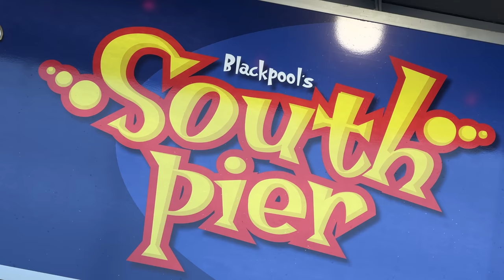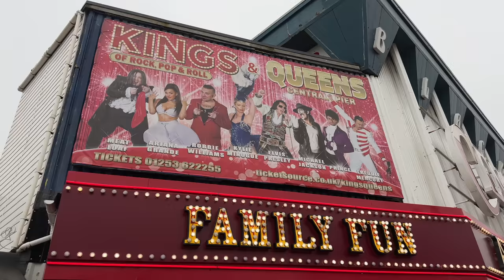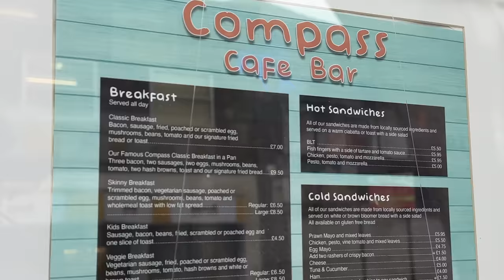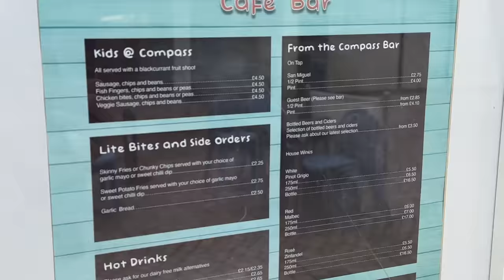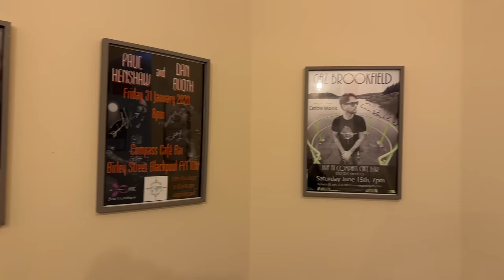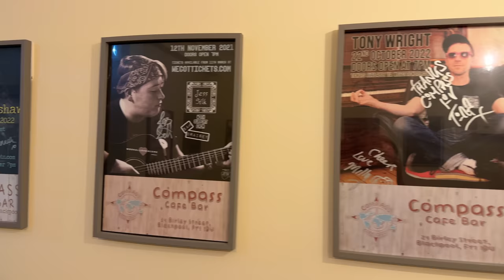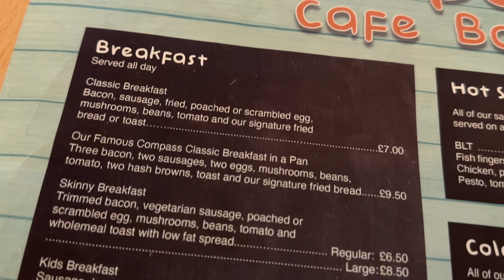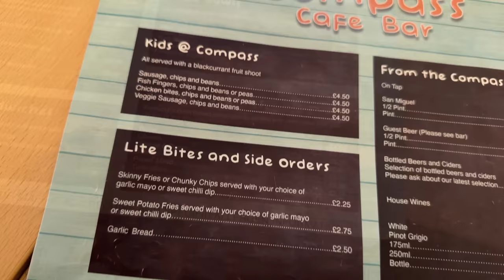A FULL ENGLISH BREAKFAST in a FRYING PAN With A Walk on The Wild Side BLACKPOOL!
The MacMaster is in Blackpool with Youtube's Very own Stephen from A Walk on The Wild Side Blackpool to review what could be the best breakfast in Blackpool at The Compass Café Bar for their famous Breakfast in a Frying Pan.